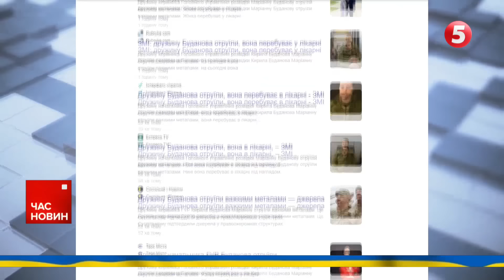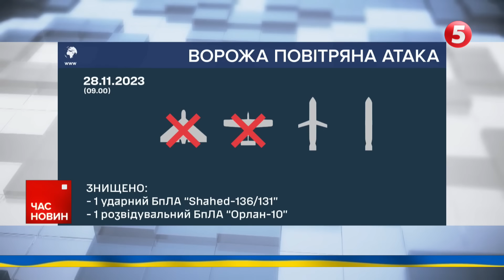У ГУР ПІДТВЕРДИЛИ отруєння Маріанни Буданової! Усі деталі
В ГУР офіційно підтвердили отруєння дружини Буданова Маріанни. У коментарі Радіо Свобода,  представник розвідки Андрій Юсов сказав, що  інформація, яку оприлюднили сьогодні медіа, відповідає дійсності. У самого чільника ГУР Кирила Буданова отруєння не виявили. Про це повідомило РБК з посиланням на власні джерела. Зранку у ЗМІ з'явилася  інформація про отруєння важкими металами дружини керівника розвідки - Маріанни Буданової. У повідомленнях йдеться про початок слідства щодо ймовірної спроби вбивства. Також ЗМІ повідомляють, що наразі не відомо, чи це було разове отруєння, чи дружину Буданова труїли протягом певного часу. Усе, що відомо про цей  випадок, розповість Софія Норенко.

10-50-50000 - будь-яка сума має значення.

Разом переможемо!
Слава Україні!